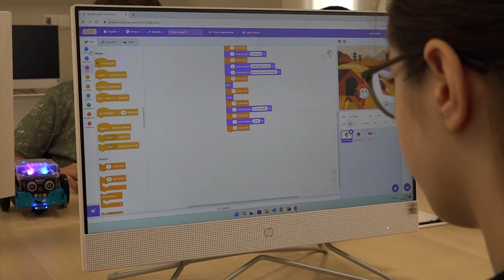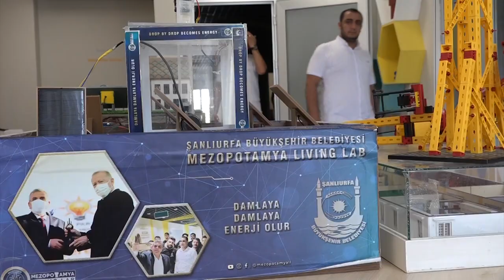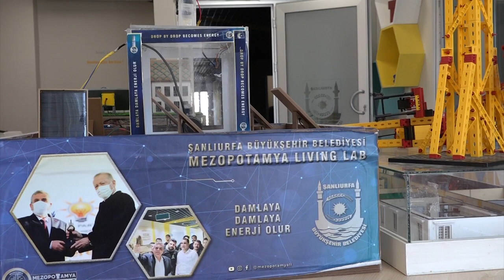Şanlıurfa’da Mezopotamya İnovasyon Yarışması